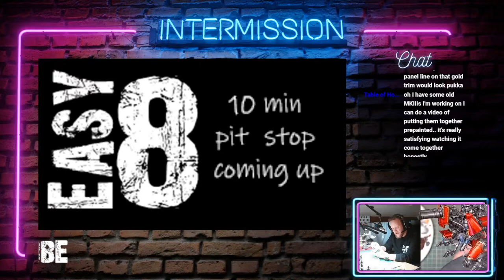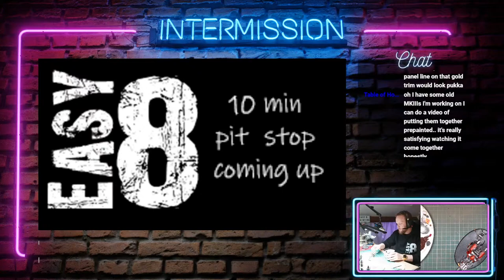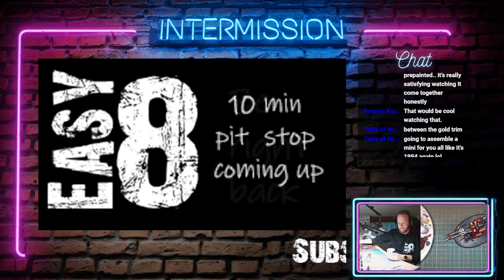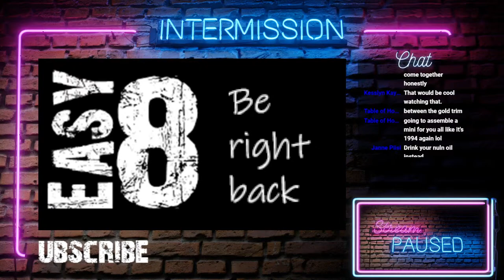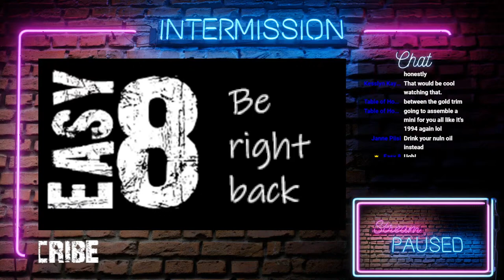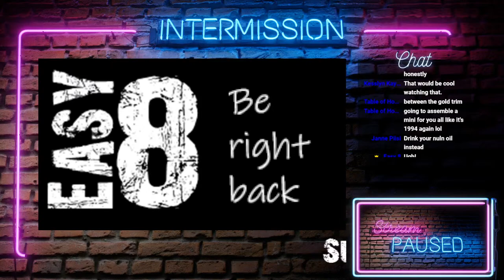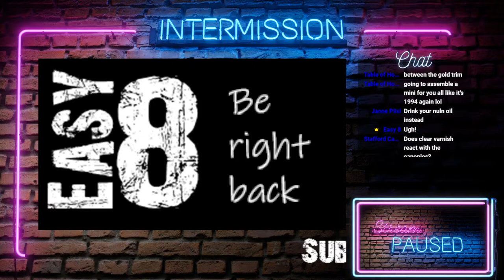Online Painting Club - Episode 159 (Motivation and company for painting your minis)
Hiya!

I'm going to keep this simple as the end of this project draws near. I'm just really focussing on the weathering tonight, I just want to get that done so I know that all the main colouring is completed, then it's just the little details and the base. I got a little caught up in trying to filter the orange to tone down the vibrancy, but that will naturally happen as I add weathering.

I have some really exciting project coming up, really, REALLY exciting, and now I'm keen to put this Ironstrider to bed.

I'd love to hear about what you're painting. Come and tell us all about your projects in the live chat tonight, bring a brew, and PUT SOME COLOUR ON YOUR GREY!

Watch the live stream and join in the chat at 19:00 - 21:00 GMT 22nd March.